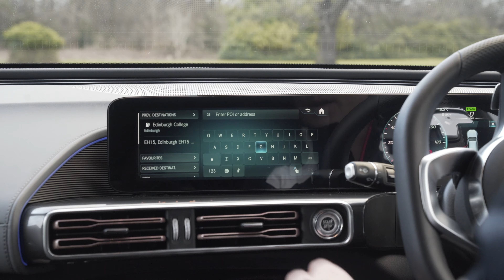Mercedes Benz EQC 6: How to find Public Chargers